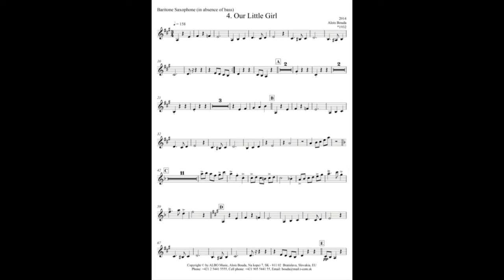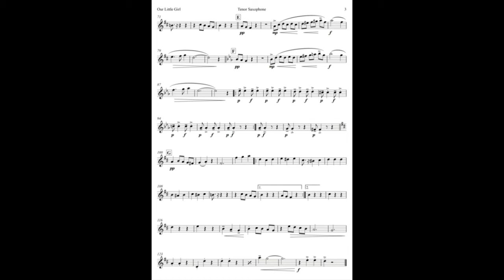My Family 4 Our Little Girl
Our Little Girl is part 4 of My Family suite I wrote in summer 2014 for the Peter Kula Saxophone Quartet